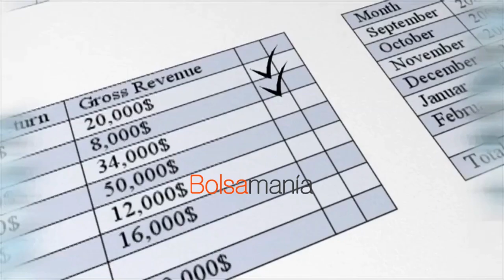Cierre Ibex 35 Suave recogida de beneficios en el Ibex 35, que salva los 9.400 puntos